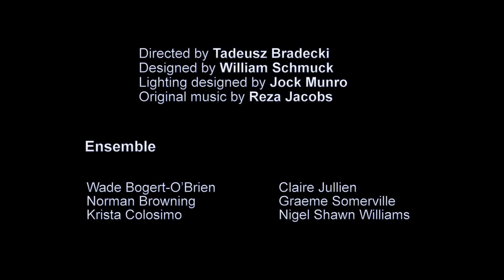CANDIDA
Short video depicting the Shaw Festival's 50th Season production of CANDIDA.